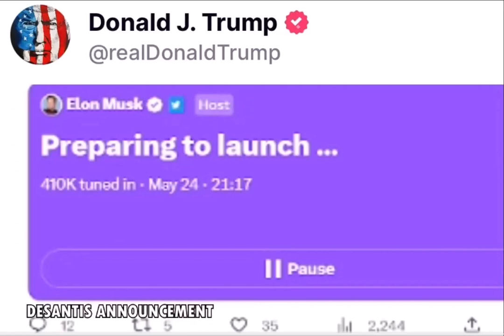Ron DeSantis Officially Declares His Candidacy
Florida Govenor, Ron Desantis, enters the 2024 presidential race making his announcment on Twitter space as the social media site was marred by technical issues.